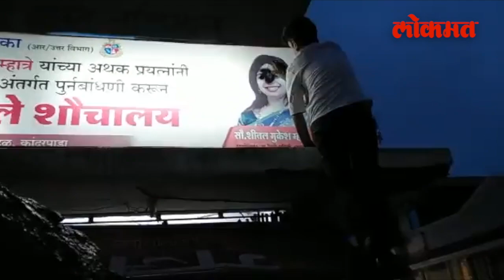Sheetal Mhatre : ‘संभाजी ब्रिगेड-शिल्लकसेना युती म्हणजे...’; शीतल म्हात्रे कडाडल्या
शिवसेनेनं संभाजी ब्रिगेडसोबत युती केली. पण ही युती शिंदे गटाला आवडलेली नाही. शिंदे गटानं शिवसेनेवर तिखट शब्दात हल्लाबोल केलाय, शिवसेनेचा उल्लेख शिल्लकसेना असा केलाय. शिल्लकसेनेनं संभाजी ब्रिगेडसोबत युती केली, जातीपातीचं राजकारण करणाऱ्या संभाजी ब्रिगेडसोबत जाण्याचा निर्णय कुणाच्या सांगण्यावरुन घेतला अशी टीका शिंदे गटाच्या प्रवक्त्या शीतल म्हात्रे यांनी केलीय.Aniket vo